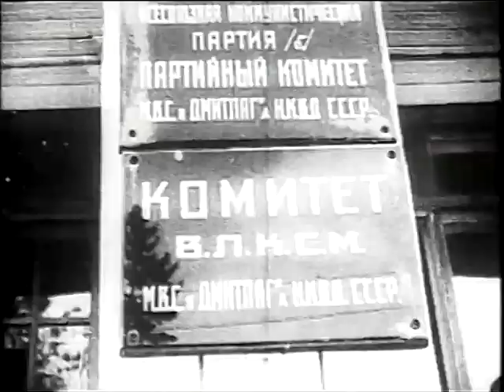Souvenirs d’URSS – Le quotidien d’une famille russe dans l'union soviétique | Partie 1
Le palais de la culture ZIL, un bâtiment moderne construit sur les ruines d'un magnifique monastère détruit dans les années 30, représente le lieu principal de cette première partie.
Nicolas Kazakov a 84 ans. Il a consacré 65 ans de sa vie au parti communiste et autant d'années à ZIL, une usine automobile de 60 000 ouvriers, située au coeur de Moscou. Toute ces années ont fait de lui, contrairement à d'autres, un communiste convaincu.
Accompagné de cinq autres vétérans-ouvriers de l'usine ZIL et de nostalgiques de la révolution bolchevik, il est venu au palais de la culture pour célébrer le 73ème anniversaire de la révolution d'octobre.
Cette réunion sera pour lui comme pour tous les autres encore une fois - et peut-être pour la dernière fois - l'occasion de défendre leur "citadelle", autrement dit le parti communiste. C'est aussi le moment d'évoquer les souvenirs de l'histoire à jamais révolue.

Titre original : "Le rêve perdu de Nicolas Kazakov - Le Palais des Illusions"

Réalisateur : Daniel Leconte
Durée : 59 min
Année : 2001
Producteur : Daniel Leconte